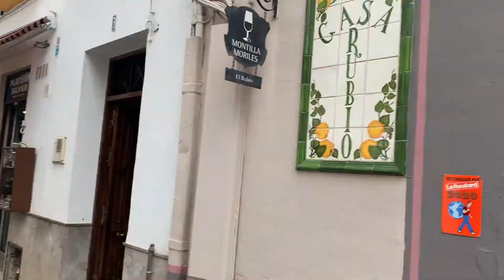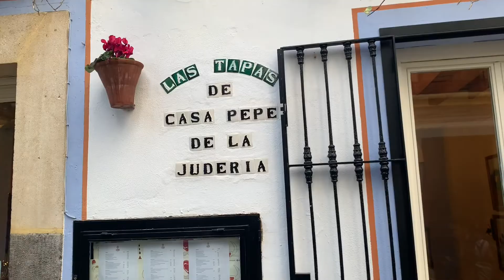Cordoba España | byOtoya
Dicen que el nombre de la ciudad de Córdoba procede del fenicio “corteb” que significa Molino de Aceite. Desde la epoca de los Romanos ya Cordoba producia Aceite de Oliva de alta calidad. Pero ademas de ser la segunda provincia de España en producción de aceite de oliva tras Jaén, es tambien una ciudad espectacular y con una cultura gastronomica inmensa.